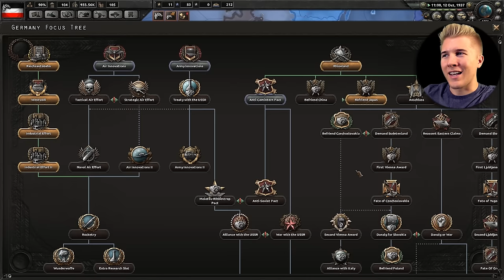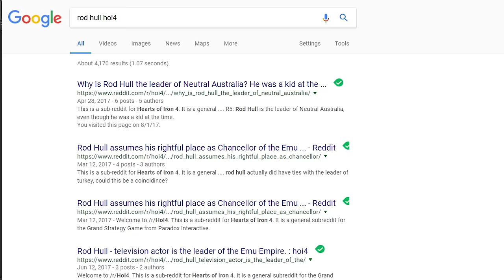All Nations Neutral! | Hearts of Iron 4: AI Only Gameplay - HOI4 Mod [NON-ALIGNED WORLD]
Neutral World in Hearts of Iron 4! In this AI Only video, every nation is non-aligned and most of the countries have been released in Asia, Africa, and the Middle East. Will we see ideologies rise up in this world? Which ones will be dominate; fascism, communism, or democracy?